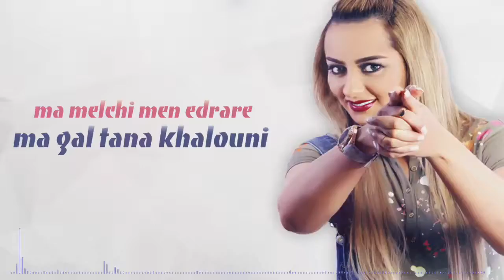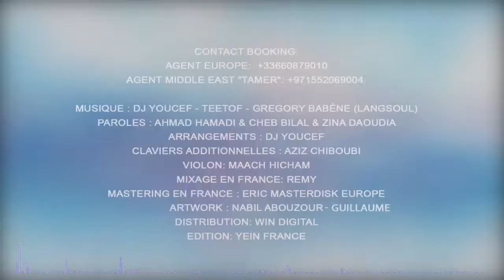Bilal zina daedia nod tkhadmo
Bilal daediya mext